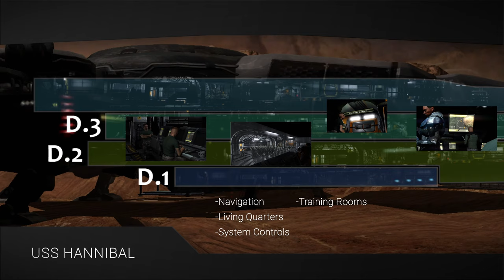Complete Quake 4 Lore (Part 2) - Operation Advantage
Dive into the heart of Quake 4's Act 2 with our latest video, exploring the critical mission of Operation Advantage. We delve deep into the strategic offensive aimed at crippling the Strogg's war machine, showcasing the intense battles, pivotal moments, and the relentless push towards the Nexus hub. Join us as we uncover the tactics, challenges, and heroism of Earth's forces in their daring quest to turn the tide of war against the Strogg. Don't miss out on the action-packed journey through the desolate landscapes of Stroggos, where every move could change the course of humanity's fight for survival.